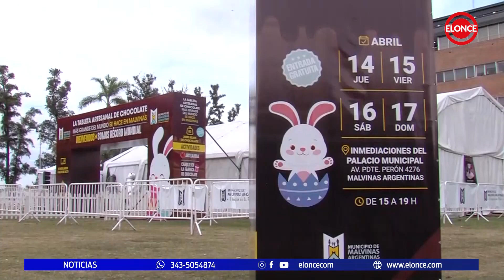Record mundial: La tableta de chocolate más grande